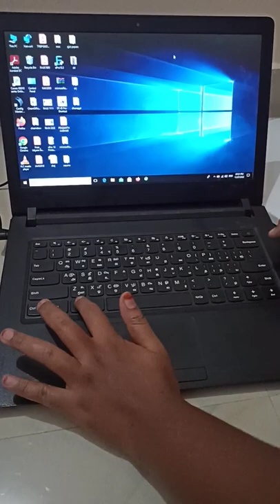how to connect laptop and tv through hdmi cable / screen mirroring laptop with tv